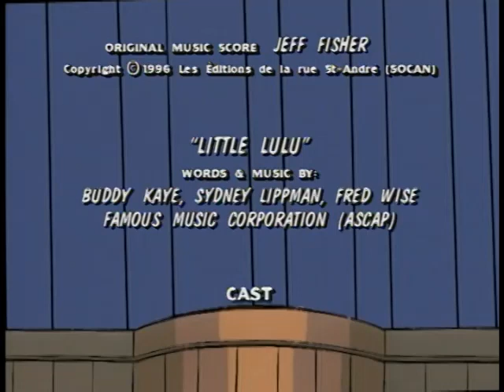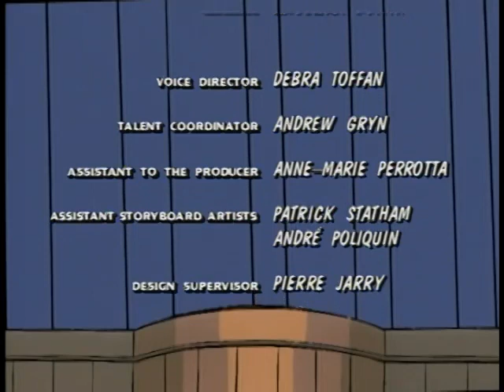The Little Lulu Show 1996 Season 2 Episode 18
The Little Lulu Show 1996 Season 2 Episode 18 The Bogeyman; Tattoos; Mimibur

I decided to upload every episode of The Little Lulu Show I could find. As far as I can determine, some of the episodes are now lost. The episodes here on my channel are the only ones I could find anywhere on the internet or physical media. I'm still missing the following episodes: S2E8, S2E19, S3E10, S3E11, S3E13, S3E15, S3E16, S3E17, S3E18, S3E20, S3E21, S3E22, S3E24, and S3E25. If anyone happens to know where any of these missing episodes can be found, please feel free to post a comment or pm me. My hope is to allow as many people as possible to enjoy this show.